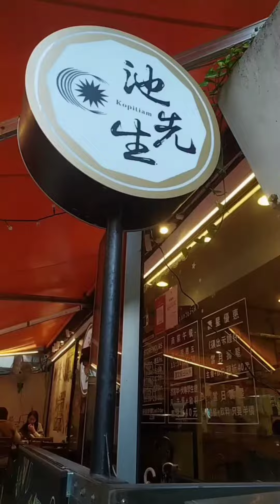Makan makanan Malaysia 🇲🇾 (Kopitiam) di Taiwan 🇹🇼 habis 440k idr guys!! Enak gak yahh? 🤔